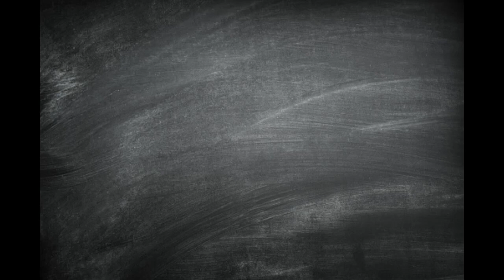Puzzle Vibes: Adorable Humming Bird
Puzzle: Adorable Humming Bird, Magic Jigsaw Puzzles